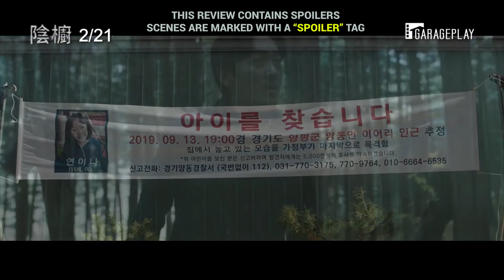The Closet [REVIEW] Korea 2020 - Horror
One of our most anticipated horror films for 2020 - the creepy The Closet. Is it good? Check out our review and let us know below what you thought

Genre Horror
Director Kwang-bin Kim
Starring Jung-woo Ha, Yool Heo, Nam-gil Kim
Original Title 클로젯